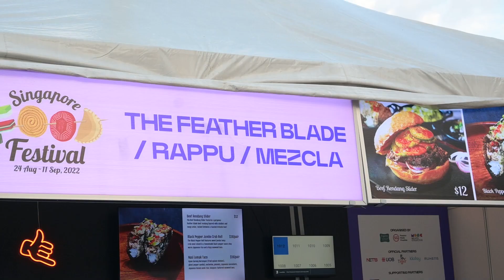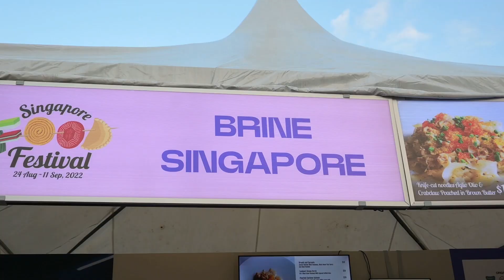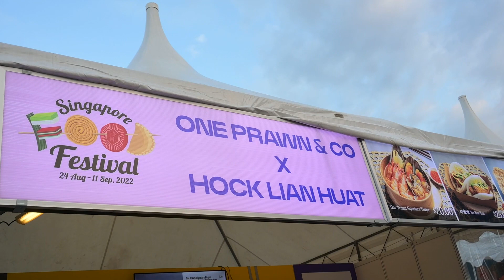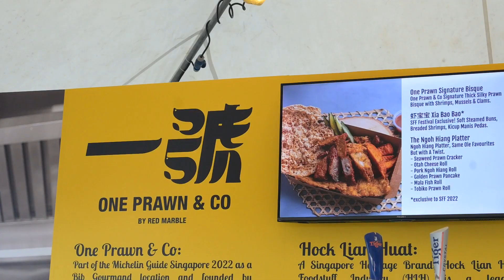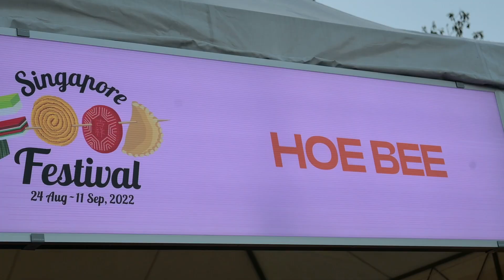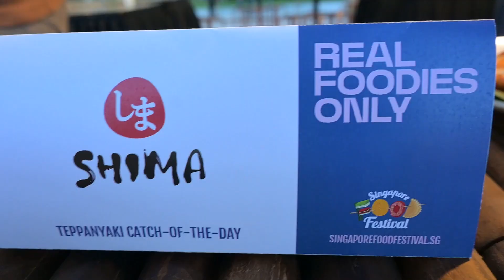Singapore Food Festival 2022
SFF 2022 will host a festival village from 31 August to 11 September at the Bayfront Event Space. Themed "Real Foodies Only", this year's festival will feature diverse experiences and flavours, from food steeped in heritage and tradition to innovative creations.